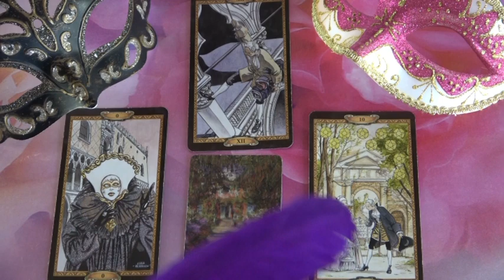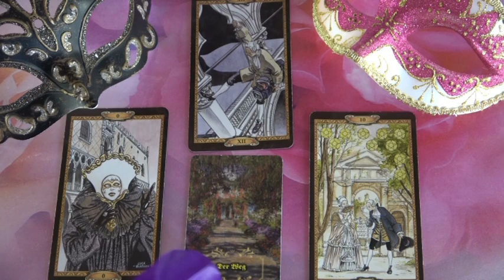??? Jóslás Április 8-án